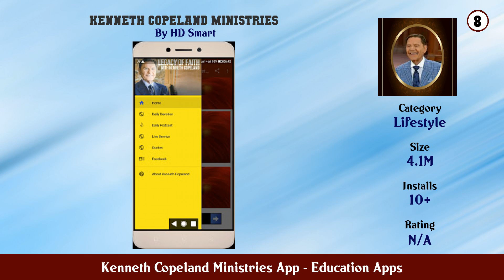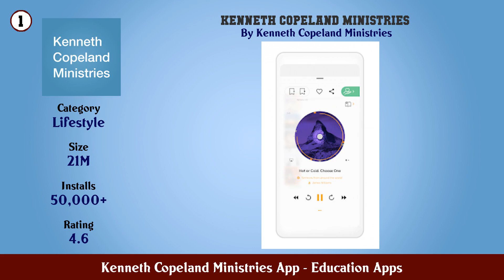Top 10 Kenneth Copeland Ministries App Android Apps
In this video we have listed Top Kenneth Copeland Ministries App Android Apps. This video is for information and reference purpose only.